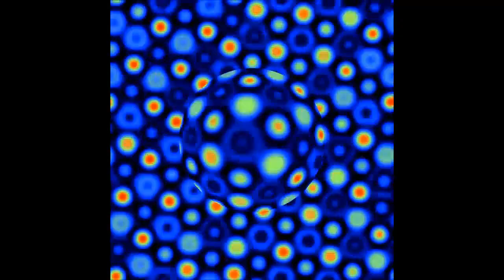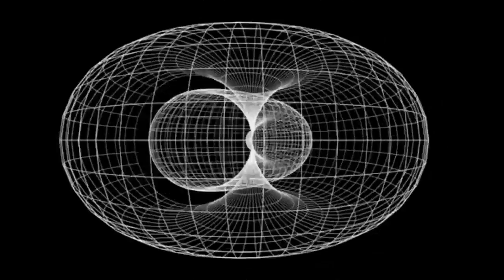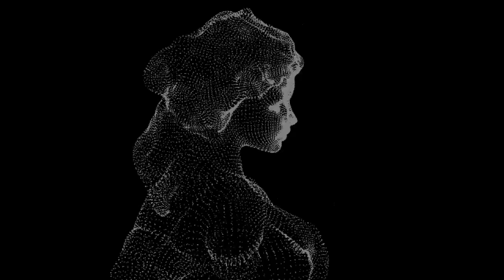Monsieur Thibault - Pablo's Disco Bar - video by Pascal Ruef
Video by Pascal Ruef.
Music written and performed by Monsieur Thibault - Paul Muszynski: guitar & vocals, Myriam Bovis: bass & vocals, Philippe Delgrange: vibraphonette, bass & vocals, Frédéric L'Homme: drums & vocals.
Recorded and mixed by Charly Millioz.
Mastered by Marlon Wolterink.
2019.